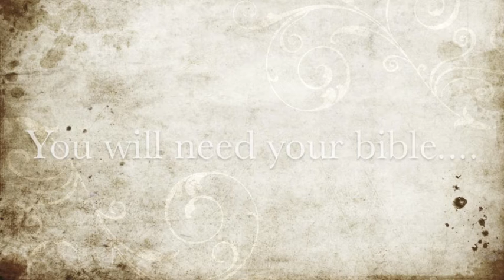AM:Devotionals[8-20-2012]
Daily devotional time w/Pastor Justin Merando.
These are meant to help you kick start your day and your devotional time and be part of joining our hearts together in Gods word, praying for him to be with us as we walk out each day in purpose...
My Hope is you will spend extra time reading and praying before or after you watch this, God wants to speak directly to you through His word and through prayer.

His Grace, Love, and Power lead you and keep you today,
Ps.J